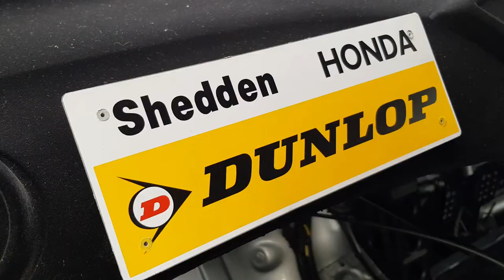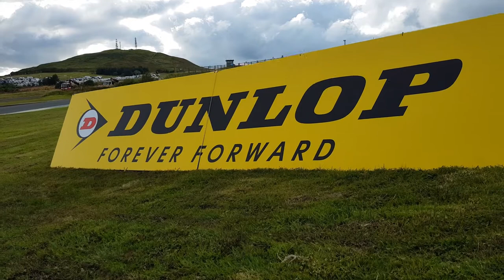BTCC Knockhill opener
As the BTCC heads to Scotland for Round 7 of the championship, Dunlop brings it tyre range to ensure close racing throughout the weekend